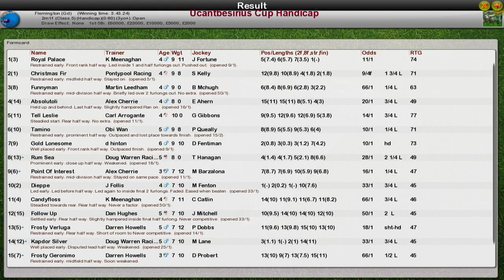FR WK12 R18 Ucantbesirius Cup Handicap